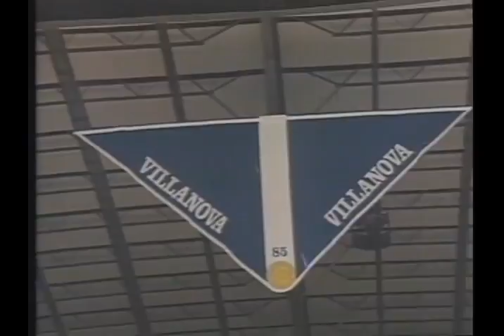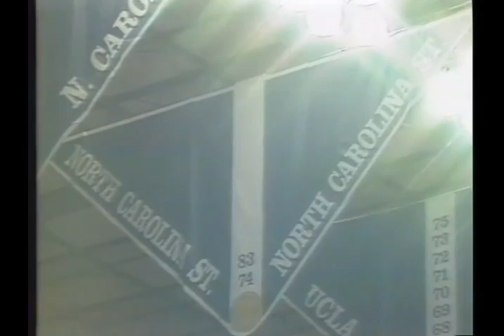1988 NCAA Tournament Championship Game Oklahoma at Kansas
1988 NCAA Tournament Championship Game Oklahoma @ Kansas
4/4/1988
This one is still hard for me to watch.
I don't care what anyone says, this was a home game for Kansas!